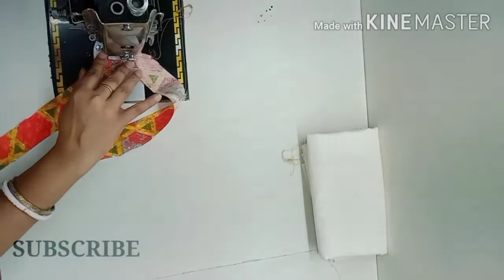A line nighty cutting & stiching# simple nighty,Maxi cutting stiching# nighty banana sikhe####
Nighty making ide